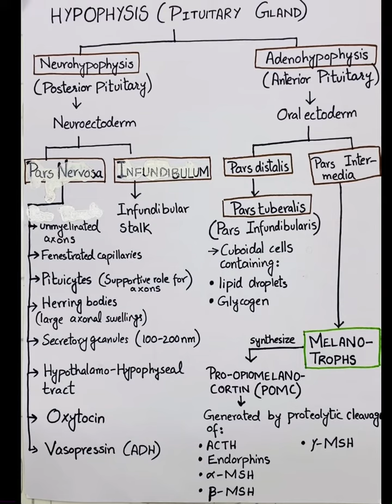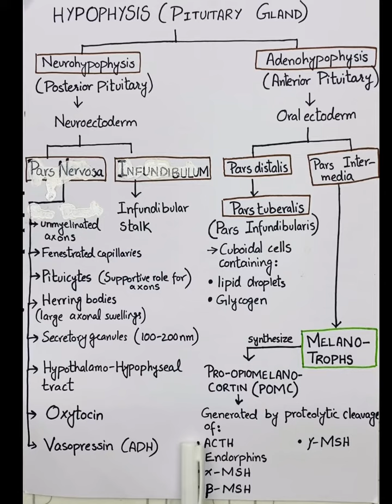Pituitary gland in a very easy way part 1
Pituitary gland microscopic structure